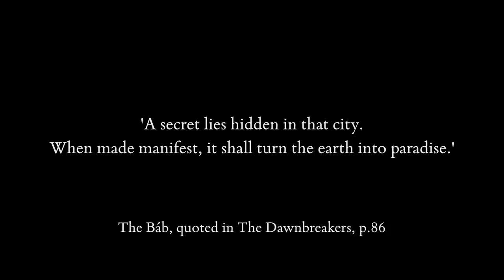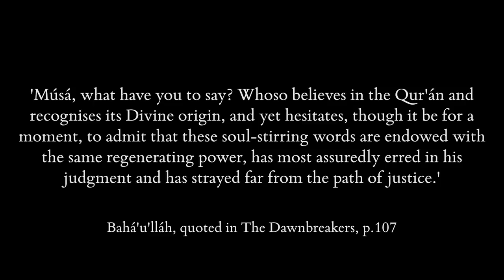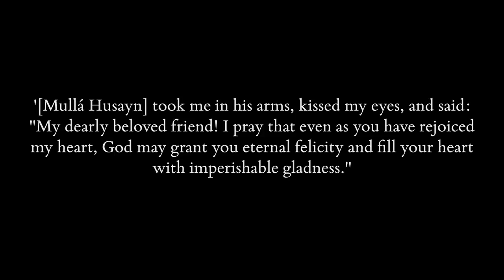GateOfHeaven Video Diary 7: A Treasure in Tehran